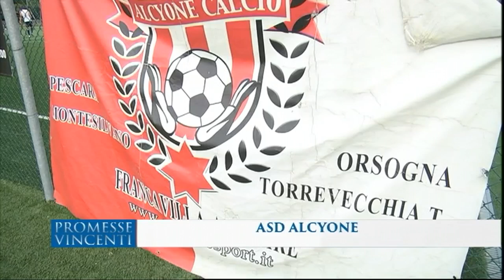Promesse Vincenti - ASD Alcyone